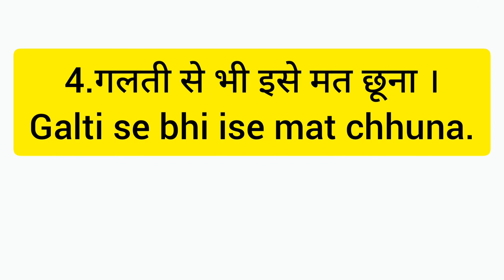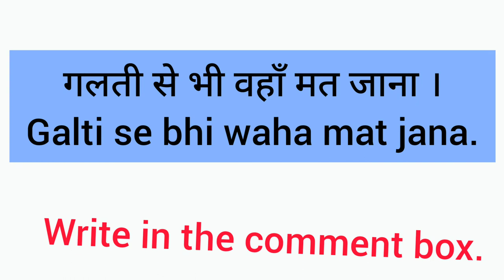गलती से भी Even by mistake , ENGLISH बोलने का EASY TRICK-9 , SPEAK ENGLISH WITH AB